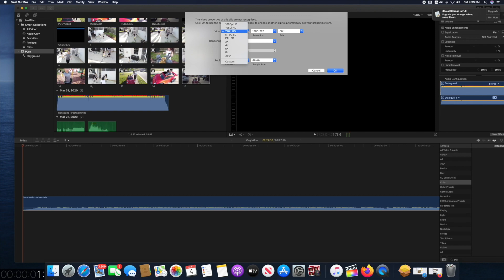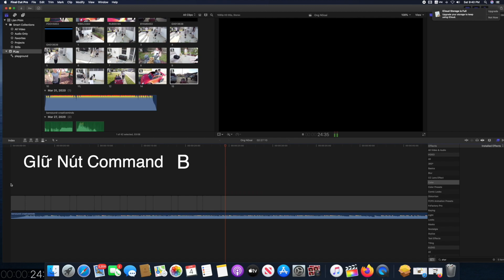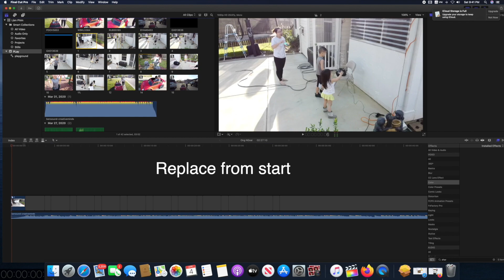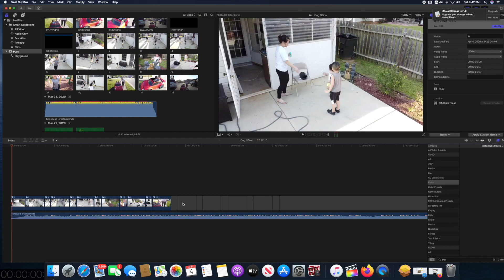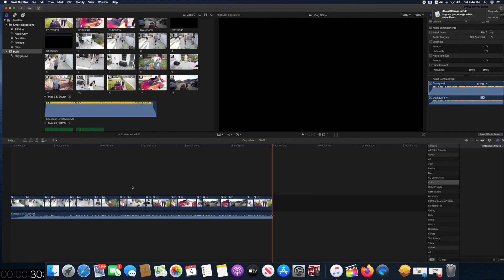Hướng dẫn cách ghép video theo beat nhạc trong Final Cut Pro.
► Producer & Designer: Kevin K Bui

➤ Những thiết bị mình dùng

Phần mềm FCPX
♥ Rất cảm ơn các bạn đã ủng hộ mình trong suốt thời gian qua.
✔ Video Made for Everyone !
✔ Please Do not Reload My Products. Ask organizations and individuals not to reup in any form. (Thanks you)

© Bản quyền thuộc về Kevin B Official